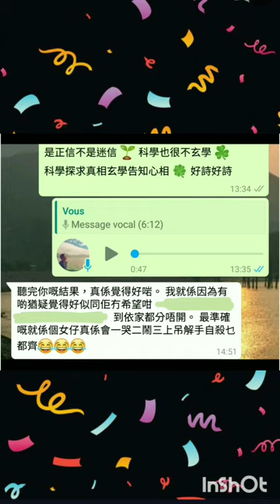塔占暖男星座運勢 ⭐雙魚座⭐ 23/5 - 20/6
後記：台北地震真係講中左，連時間都係

服務包括